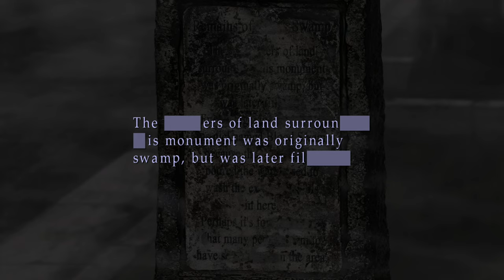Silent Hill 2 Silent Gameplay No Commentary Part 1